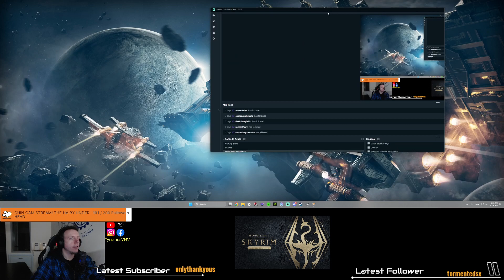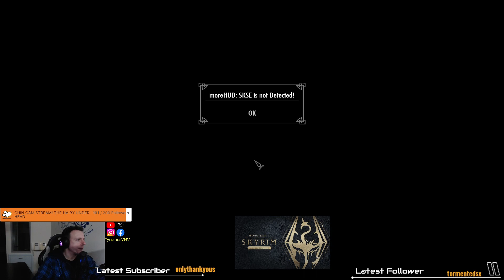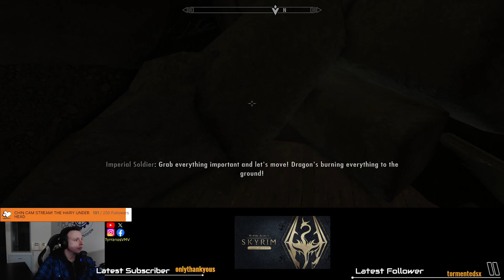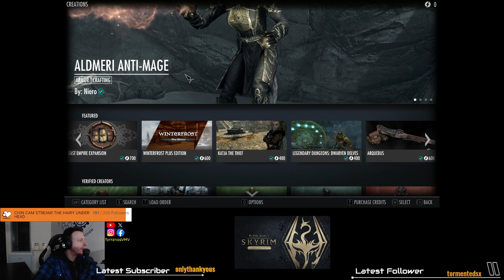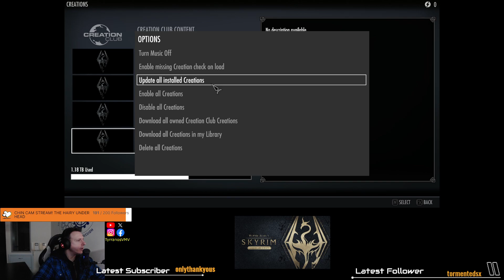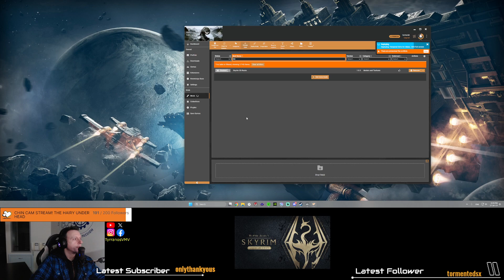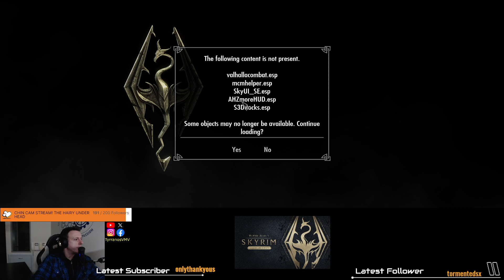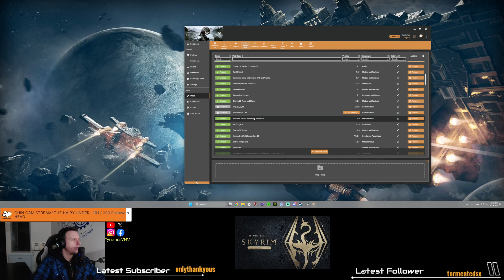🔥🔥SKYRIM ARCH STARTS BOYS!! BRAND NEW MODDED RUN🔥THIS TIME WE FINISH IT🔥 (dont let me ge